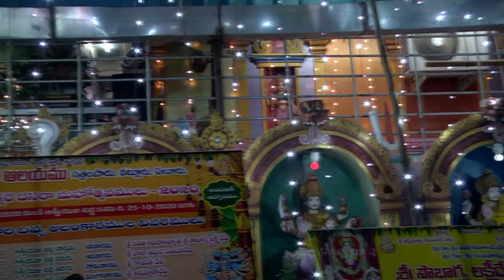devi navaratrulu , harathulu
soubhgyalakshmi amma varu navaratrulu